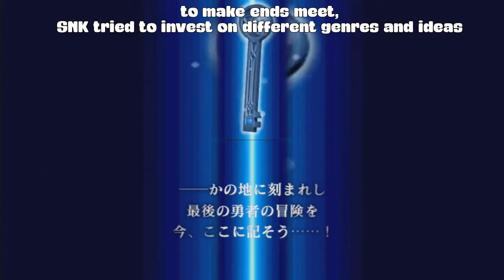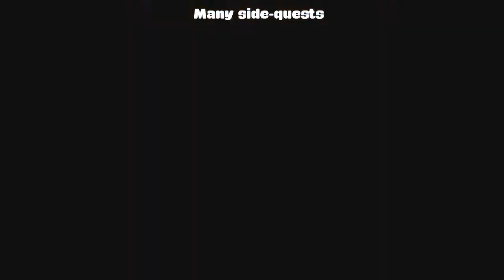Retro Review - Kimi no Yusha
SNK is mostly know for their fighting games, but there was a period when they ventured into a deeper realm of obscurity. In my first Retro Review, I gave a look at a game that could only have come from that dark era: Kimi no Yusha - A cutesy RPG for the Nintendo DS that was made to be played in small half-hour sessions. At least, that was the plan...